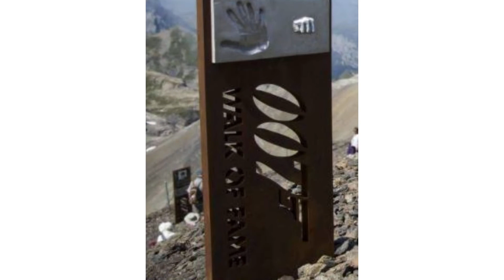AXEL CINEMATIC Happy Birthday (a tribute to JAMES BOND)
Online available: Spotify, Amazon Music, Apple Music, Shazam, TikTok, Google Play, Deezer, Napster, Alibaba Xiami, VIVA, Exlibris, Coca-Cola, CDON, Vodaphone and more than other 100 shops.

Registered at SUISA, GEMA, BMI.

Singer: Mrs Celebration GUNVOR
Produced by Jens Gad at 007Lab Lake Hollywood for gadmusic.com

Let’s celebrate your day
With old friends and new